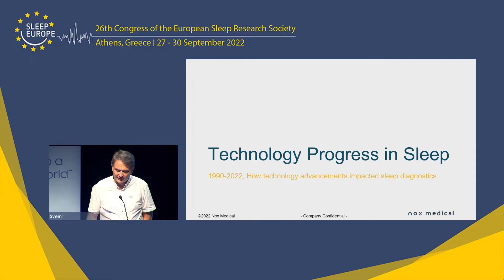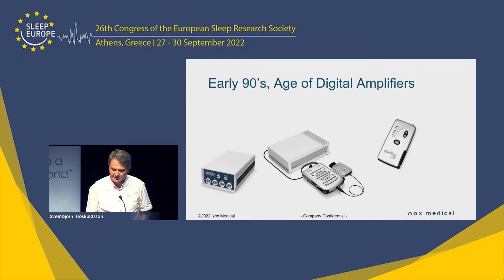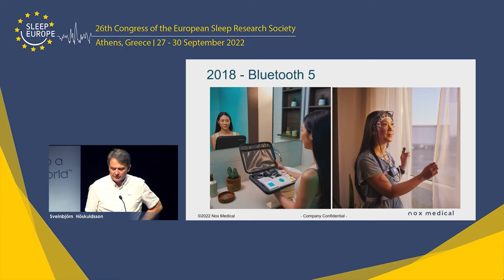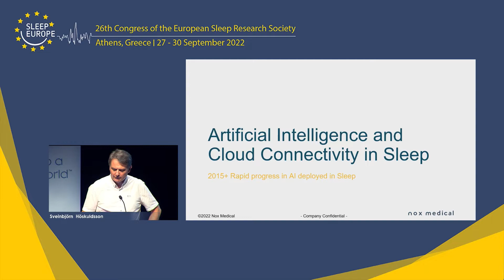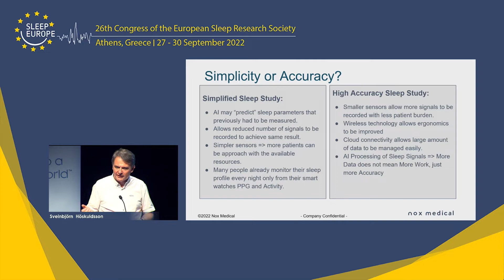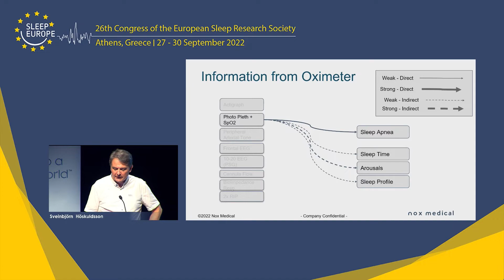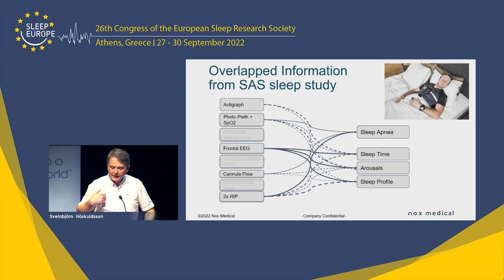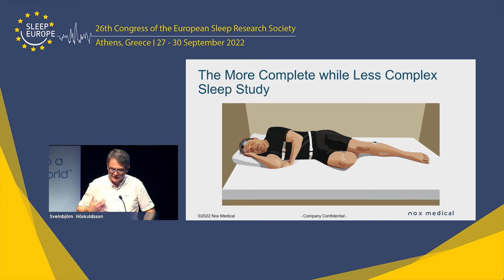Sleep Study Technology - Sveinbjörn Höskuldsson, CTO at Nox Medical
At the 2022 ESRS congress, Nox Medical continues to support the advancements of sleep medicine with a satellite symposium on the state of sleep medicine and how AI and technological advancement are shaping its future.

Sveinbjörn Höskuldsson, co-founder and CTO of Nox Medical, began the conversation surrounding sleep and artificial intelligence by explaining Nox Medical’s sleep study technology.